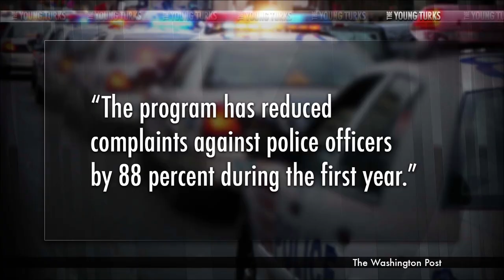Welcomed Regulation Or Invasion Of Privacy?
"Police officers in Rialto, Calif., carry cameras to record their every action while on duty. The city says the program has reduced complaints against police officers by 88 percent during the first year.

The idea is sparking debate across the country. On Wednesday, the American Civil Liberties Union endorsed the idea. In a short position paperendorsing the idea, it also emphasized the potential for the technology to be misused, and recommended policies to minimize the potential downsides.

'Although we generally take a dim view of the proliferation of surveillance cameras in American life, police on-body cameras are different because of their potential to serve as a check against the abuse of power by police officers,' the civil liberties group argues." *

Cenk Uygur and Ana Kasparian discuss.